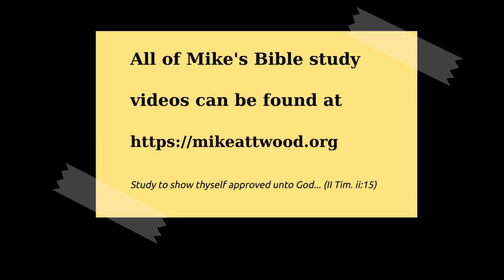Joel 3:9-21 War and Peace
The final segment in the book of Joel. A proclamation is made among the Gentiles. How relevant today with Sweden telling its people to get ready for war, and now Germany. All the Gentiles are going to be giving this message: "prepare for war".